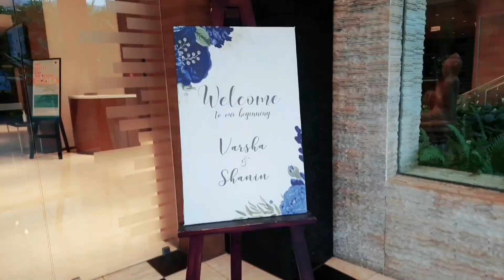Wedding Reception of Shanin & Varsha ❤| Indian Wedding 2021 | Bestfriend's Wedding | Wedding Vlog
Heyy everyone!!!

Hope you all are safe and will like this lil vlog of my friends wedding. Expecting all your prayers on them.